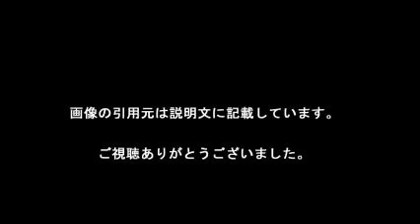B柳田 逆方向に,衝撃の一発!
【引用元画像】
00:00:00.00 → ・逆方向に軽々と…巨人ドラ1桜井“洗礼”柳田弾から6失点「怖さ学んだ ...

00:00:05.45 → ・ソフトB・柳田が連続試合四球記録「18」 なぜ世界の王に並べたのか （東 ...

00:00:10.91 → ・次の侍はこの男か…和製大砲誕生の予感 - 動画 - Yahoo!映像トピックス

00:00:16.36 → ・ソフトB新22点！先発全員打点 長谷川「7回の0が逆に目立つ ...

00:00:21.82 → ・ソフトバンク柳田 本塁打平均飛距離は117・4M - 野球 : 日刊スポーツ

00:00:27.27 → ・好調ソフトバンク支える柳田 強打者の素質開花 ：日本経済新聞

00:00:32.73 → ・鷹速@ホークスまとめブログ : 柳田悠岐、逆方向へ先制弾「いいスイング ...

00:00:38.18 → ・（社説）米大統領の広島訪問 核なき世界への転換点に：朝日新聞デジタル

00:00:43.64 → ・鷹速@ホークスまとめブログ : ソフトB“柳田ロス”続出！女性ファン「辛い」

00:00:49.09 → ・【楽々ゴルフテクニック】飛距離よりフェアウエー維持が大事！ - スポーツ ...

【関連動画】
・【プロ野球パ】逆方向に放り込んだ！柳田、第6号グランドスラム!! 2015/05/16 H-L

・【ソフトＢ】柳田、トリプルスリー達成確定！首位打者獲得なら史上初の偉業